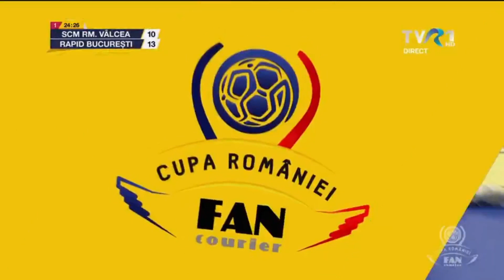SCM Râmnicu Vâlcea 🆚 Rapid București Semi-Finală FF Cupa României R1